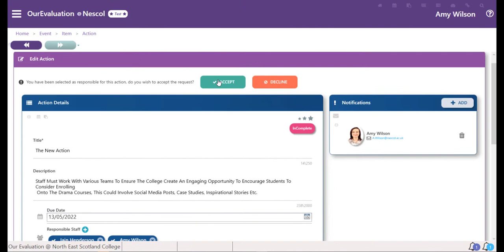OurEvaluation - Accept an action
How to accept actions in OurEvaluation